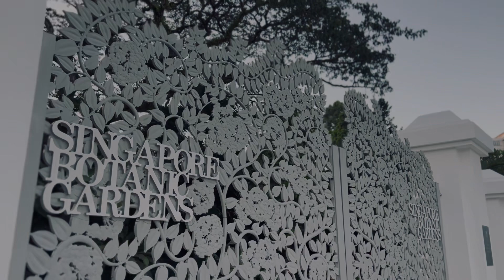Botanic Gardens Aug 2023